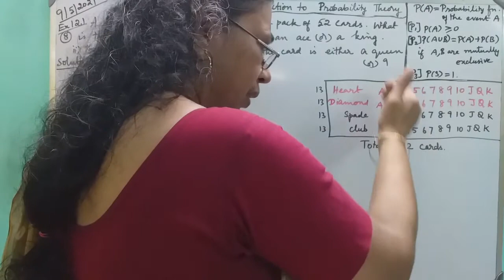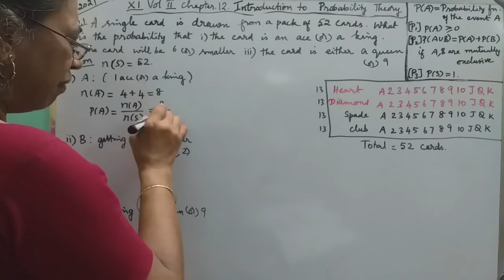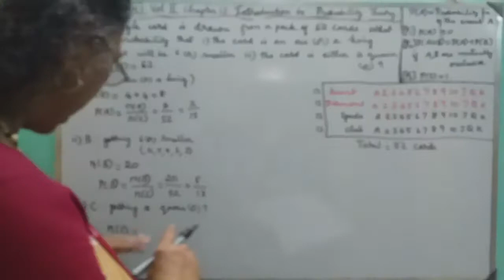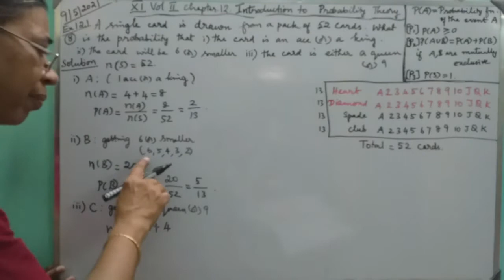MATHS WITH MAHAMUDHA : TN HSC +1 MATHS CLASSROOM - Chapter 12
Chapter 12
Introduction to Probability Theory

Ex 12.1 ( viii )